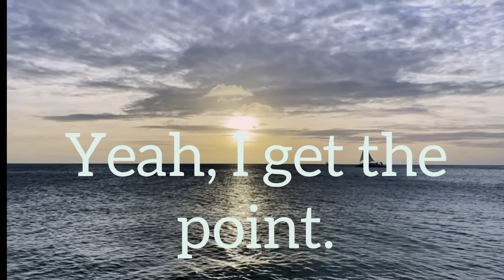I understand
some phrases which can be used instead of I understand.